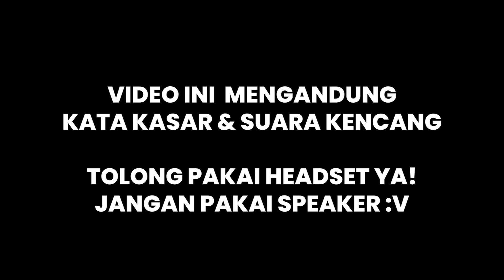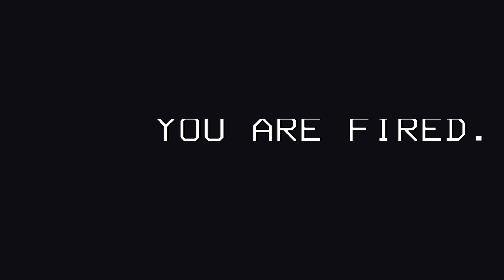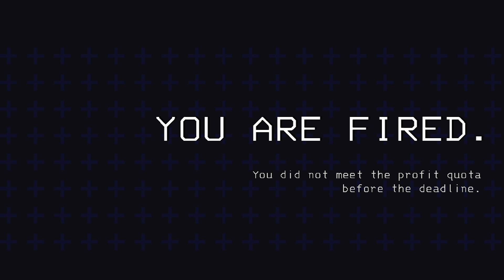LETHAL COMPANY FUNNY MOMENTS | Lethal Company Indonesia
Kali ini LEVEL SATU mencoba game pemulung luar angkasa nih! Banyak kejadian kocak dan menegangkan di dalamnya! Penasaran? Simak sampai habis ya!

Jika kalian mendapatkan informasi baru silahkan bisa klik tombol suka dan bagikan ke teman kalian. Jika tidak suka silahkan tekan tombol dislike dan berikan alasannya di kolom komentar ya! Terimakasih :D

Di video kali ini, kami menyajikan untuk pemain baru / maupun sudah pro, baik itu tips, cara mmbangun rumah, cara naik level cepat, dan yang lainnya. Nantikan video kami berikutnya ya! Terimakasih.

Thankyou for :
Game : Lethal Company
Backsound :

Editor : Docus , Angela

Jangan takut untuk mencoba dan bereksplorasi karena kita mulai dari LEVEL SATU!

Kami ada instagram juga lho! Bisa follow untuk tau kabar terbaru atau spoiler eps selanjutnya disana hihihi. username nya levelsatu_channel. Siapa tau ada yang mau kirim fanart juga bisa hihihi. Thankyou :D